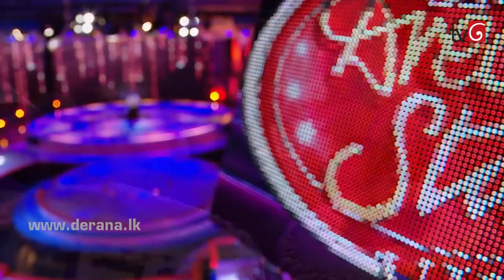Dream Star Season VIII - 08th September 2018